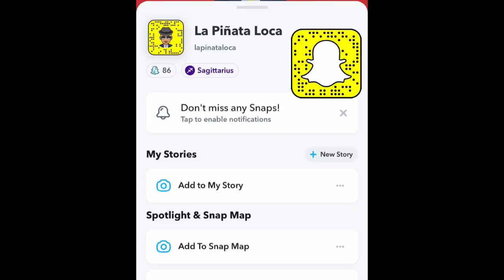dj en las vegas. may-27-2023 bautizo. Dannygisely. gro y puebla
GRUPOS MUSICALES Y DJ'S PARA BODAS. QUINCEANERAS ETC. grupos. bandas. mariachis. conjuntos. sonoras. sierreños. conjuntos. norteños, tropicales. versatiles. etc. musica en vivo., latin live band, music. musica para toda ocacion. y renta de sonido. audio para grupos y bandas. sound rental. audio for rent. pa system rental. sonorizacion. sonidista. sonorista.
Sound Engineering... ing en audio y mezcla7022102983..